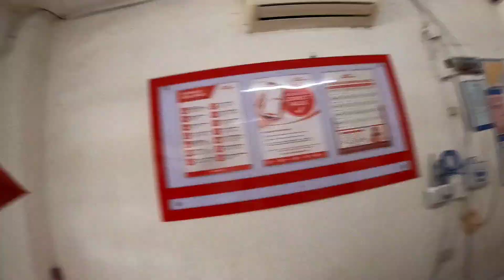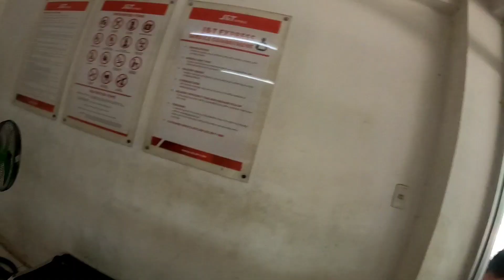NAGHAHABOL AKO NG HININGA | OVER FATIGUE | John Riot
ito po link BALANG ARAW